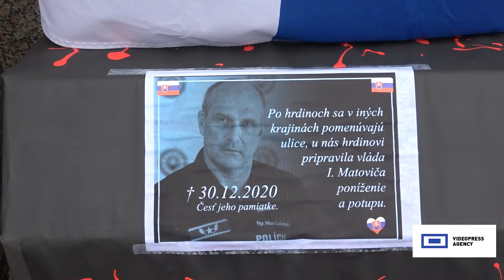Spomienka na bývalého prezidenta Policajného zboru SR generála Milana Lučanského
Video: videopressagency.sk